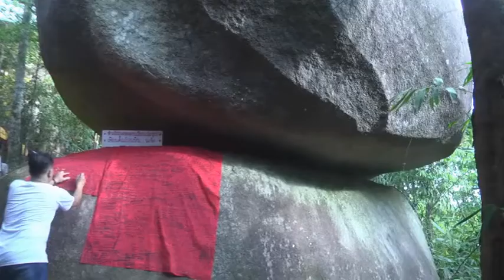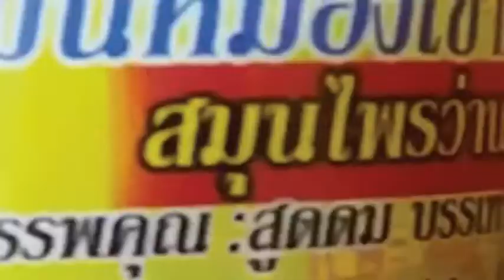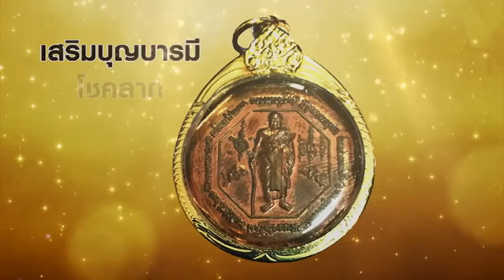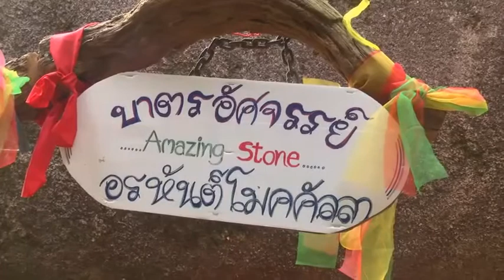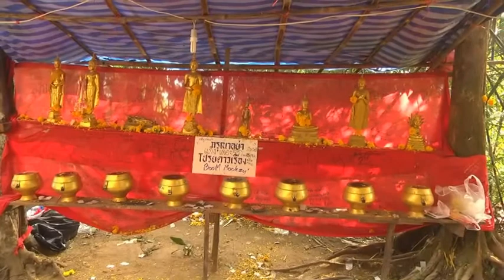พุทธมนต์สมุทรไพร เขาคิชฌกูฏจันทรบุรี[บันทึกลับตำนานttvnewsonline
รับผลิตงานต่างๆ ภาพยนต์ สารคดี ชีวประวัติ เพลงแหล่ นักร้อง mvมิวซิก สื่อ